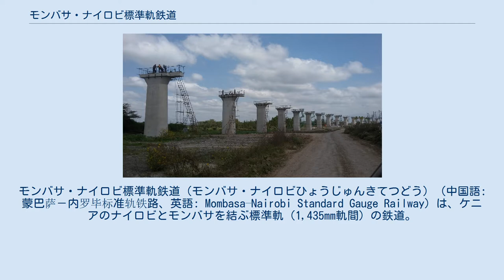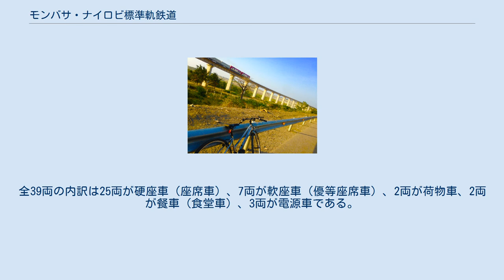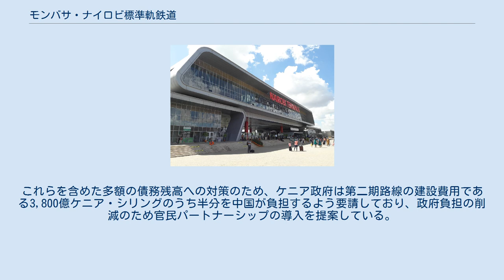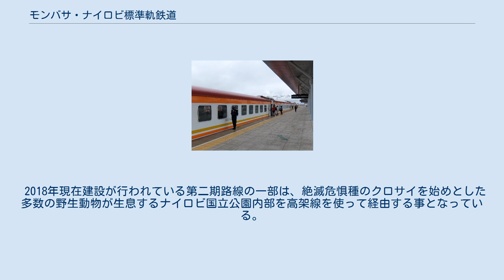モンバサ・ナイロビ標準軌鉄道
モンバサ・ナイロビ標準軌鉄道（モンバサ・ナイロビひょうじゅんきてつどう）（中国語: 蒙巴萨－内罗毕标准轨铁路、英語: Mombasa–Nairobi Standard Gauge Railway）は、ケニアのナイロビとモンバサを結ぶ標準軌（1,435mm軌間）の鉄道。
中国の支援により建設され、2017年5月31日に開通した。
SGR（Standard Gauge Railway）とも呼ばれる。
 ケニアの首都であるナイロビと第二の都市・モンバサの間にはイギリスの植民地時代に建設されたウガンダ鉄道をルーツとする狭軌（1,000mm軌間）の鉄道路線が存在するが、1980年代以降はメンテナンス不足の影響で老朽化が進み、それに伴い需要も低下し、1980年代初期の年間輸送量が480万tであったものが2012年には150万tにまで減少していた。
2006年以降はケニアとウガンダの鉄道における旅客・貨物輸送の運営のために設立されたリフト・バレー鉄道に運営権が譲渡されたが、当初の計画であった施設や車両の更新は進まなかった。
更に2017年には世界銀行によって融資された機関車更新費用の2,200万ドルがリフト・バレー鉄道の幹部が運営するペーパーカンパニーに転用された事が発覚し、同年にケニア政府がリフト・バレー鉄道への運営権譲渡を終了するにまで至った。
 そんな中、一帯一路計画の元でアフリカ各国への影響力を強めケニアを玄関口の1つとして位置付けている中国は、ケニアを中心に隣接する各国を結ぶ東アフリカ鉄道（中国語: 東非鐵路）構想の一部として、2014年にケニア政府との間で標準軌（1,435mm）の鉄道を建設する契約を結んだ。
建設においては契約内容に基づき中国国鉄の規格や技術、設備を用いて行われ、施工は中国の中央企業・中国交通建設集団の子会社である中国路橋工程が担当した。
なお、その過程でケニア国内において3,7000人以上の直接雇用が生まれている。
 計画の第一段階であるモンバサ - ナイロビ間・全長480kmの建設は2014年9月から2016年12月の間に行われ、翌2017年5月31日から営業運転を開始した。
利用客は開業から1年後の2018年までの時点で138万人、平均乗車率は95％に達している他、現地で5万人の雇用が生まれたと発表されている。
 ナイロビからナイロビ国立公園などを経由しナイバシャへ向かう第二段階の路線建設計画があり、2019年現在中国路橋工程により建設が進められている。
更に2030年には国境を超えてウガンダの首都・カンパラへの延伸が計画されており、最終的にはこの路線を軸に東アフリカ諸国へと標準軌の路線網を伸ばす構想がある。
また開業後5年間は中国交通建設が運営を担当し、以降はケニア現地の企業へ運営が受け継がれる予定となっている。
 沿線開発も積極的に行われる事になっており、製油所やパイプラインの建設の他、各駅に物流拠点を建設する事で自動車からのモーダルシフトを進展させる他、都市機能の強化を行う予定となっている。
 ナイロビ駅で並ぶ狭軌鉄道（手前）と標準軌鉄道（後方）の客車列車 2017年に開業した第一期路線の総延長は490kmで、起点・終点となるモンバサ駅とナイロビ駅を含め9箇所に駅が設置されている。
経路は従来のウガンダ鉄道と並行しているが、起伏に富んだ地形での所要時間短縮を図るため合計98箇所に橋が設置されている他、動物との衝突事故防止など環境対策のために国立公園を経由する区間は高架橋や堤防により地上より高い位置に建設され、ゾウを始めとする野生動物が通行可能な地下道も設置されている。
 2019年現在、モンバサ・ナイロビ標準軌鉄道の旅客列車として以下の種別がモンバサ駅 - ナイロビ駅間に1往復づつ設定されている。
全区間の所要時間は5 - 6時間で、道路（9時間）や狭軌鉄道（12時間）からの大幅な短縮が実現している。
 また、旅客列車に加えて貨物列車もモンバサ島のポート・ライッツ地区とナイロビのエンバカシ地区のコンテナターミナルの間で運行している。
 DF11型の模型 モンバサ・ナイロビ標準軌鉄道で使用されるディーゼル機関車は全て中国中車戚墅堰機車が製造を担当している。
 ナイロビ駅に停車する客車列車 長春軌道客車が製造を担当した、中国国鉄でも使用されている25G型と同型の客車が導入されている。
全39両の内訳は25両が硬座車（座席車）、7両が軟座車（優等座席車）、2両が荷物車、2両が餐車（食堂車）、3両が電源車...